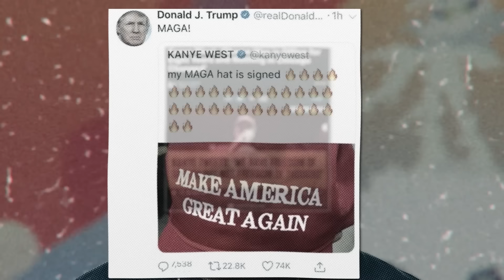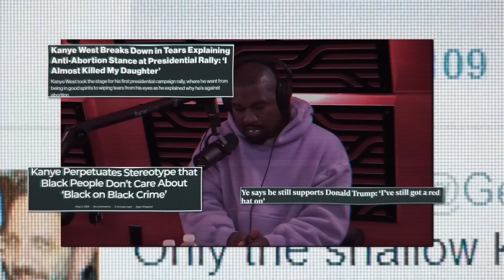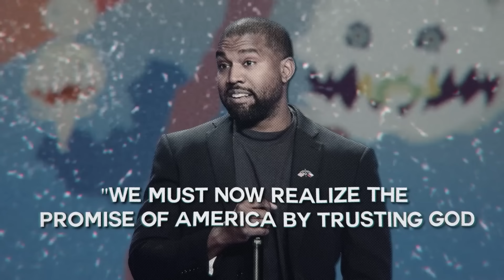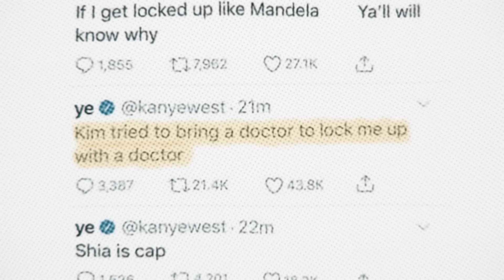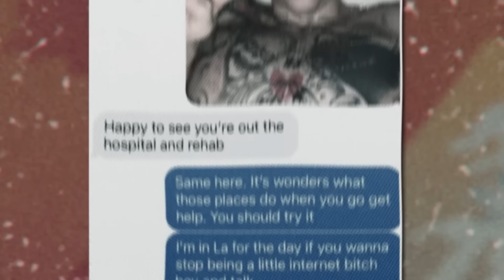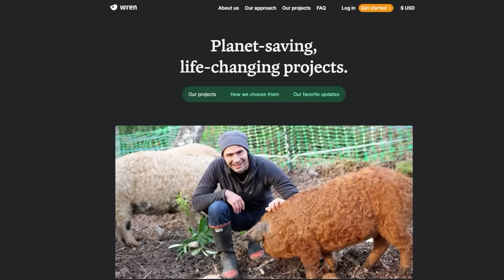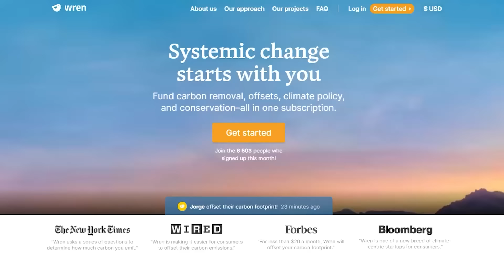The Tragic Tale of Kanye West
Offset your carbon footprint on Wren The first 100 people who sign up will have 10 extra trees planted in their name!

Kanye West is a tragic paradoy of the 21st Century. As Kanye West (Ye) said in his latest Donda 2 album 'I'm the only billionaire sleeping on the couch' follwing his breakup with Kim Kardashian and her affair with Pete Davidson.
So how did this tragic fall of Kanye West happen? Here's how.